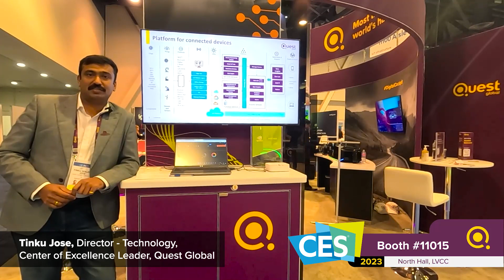Enabling Digital Transformation at CES 2023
Looking for a trusted partner who can guide your enterprise’s digital transformation and help accelerate your business’s growth?

Please drop by our booth at CES2023, Las Vegas! Tinku Malayil Jose and our engineering experts look forward to meeting you.

Our leading technology partners and platforms - NVIDIA, NXP Semiconductors, Renesas Electronics, Arm, TomTom